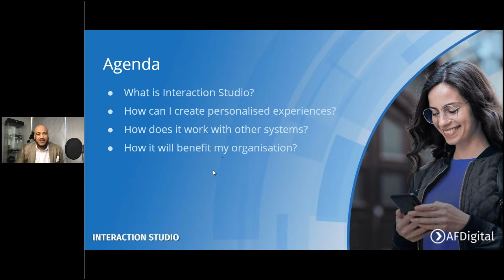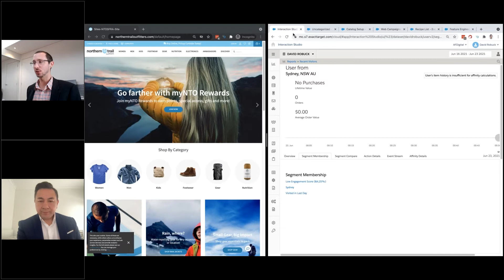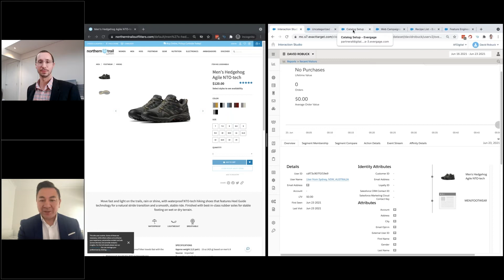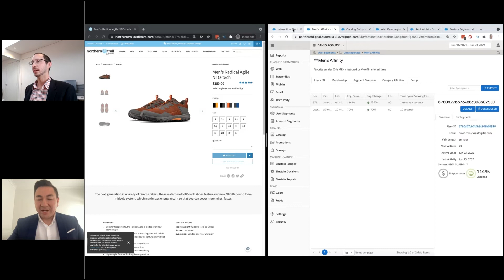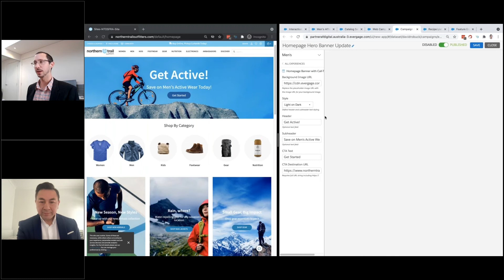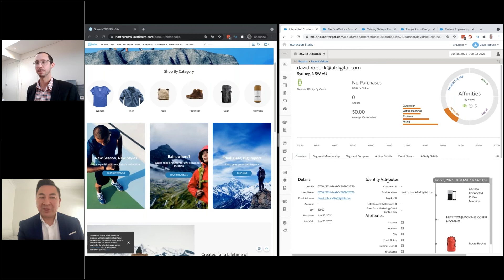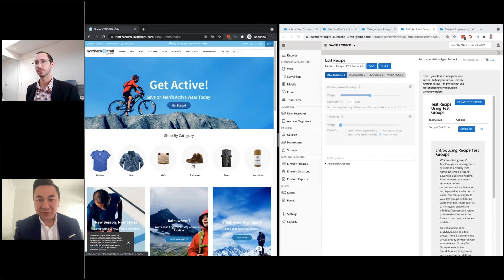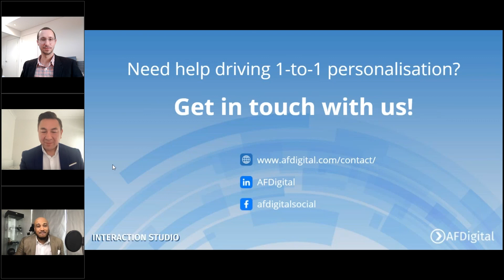Interaction Studio: Real-Time Personalisation Webinar Recap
AFDigital puts great emphasis on the value of 1-to-1 personalisation to your digital transformation in their Interaction Studio webinar.

This expert-led discussion, headed by Marketing Champion Paul Cheing and Marketing Cloud guru David Robuck, covered the following areas:

What Interaction Studio is and its features
How Interaction Studio drives real-time engagement for improved customer conversion & experience
How Interaction Studio cooperates with other Salesforce products
The transformative value it brings to your business

Watch our webinar recording to learn more about Interaction Studio and how you can leverage this tool to provide a seamless, personalised experience at every step of the customer journey.

Need help driving 1-to-1 personalisation? Get in touch with us today!